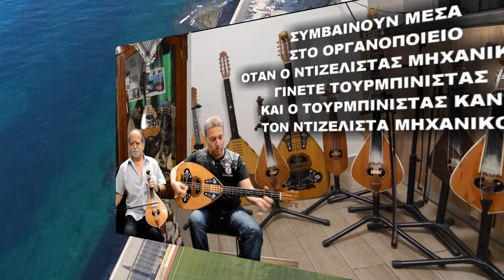ΛΥΡΕΣ ΔΟΞΑΡΙΑ ΣΚΑΡΕΣ ΦΑΡΑΓΓΙΑ &ΓΥΡΟΓΙΑΛΙΑ ΚΑΙ ΣΚΑΡΟΦΤΕΡΑ.( Μανουσο να μη πεσης απο τα.πανω.)